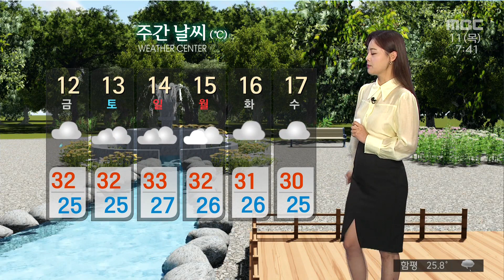광주전남 오늘의 날씨 [광주MBC 뉴스투데이 2022.08.11]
우리지역도 정체전선의 영향을

레이더 영상 보시면
중부지방을 중심으로 지나고 있는
거대한 비구름대가
광주와 전남 북부지역에도
걸쳐있는 모습을 확인할 수 있는데요.

오늘과 내일 오전까지
광주와 전남에 돌풍과 천둥번개를 동반한
예상되는 강수량은
광주와 전남에 20~80mm 고요
많은 곳은 120mm 입니다.
이번 비, 강하게 쏟아질 수 있어서 걱정입니다.
시간 당 30mm 안팎의 세찬비가 내릴 수 있으니까요
대비 잘 하셔야겠습니다.

지난 밤사이에도 열대야는
어김없이 나타났는데요.
비가 내리면서 낮동안의 더위는
조금 수그러들겠습니다.
폭염주의보도 남쪽 지역을 중심으로만
남아있는 상태고요.
광주의 한낮기온 28도로 어제보다
3도 가량 낮은기온 보이겠습니다.

아침기온은 어제와 비슷한데요
한낮기온 어제보다 낮겠습니다.
30도를 밑도는 지역이 많겠습니다.

바다의 물결은 전해상에서 최고 2m로 일겠습니다.

내일 비가 그친 이후 기온은 다시 30도를 웃돌며
덥겠습니다.